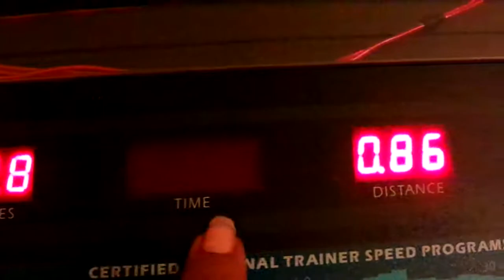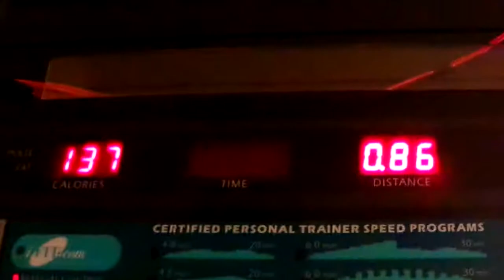I'm Not Giving Up On This Weight Loss Journey Amen